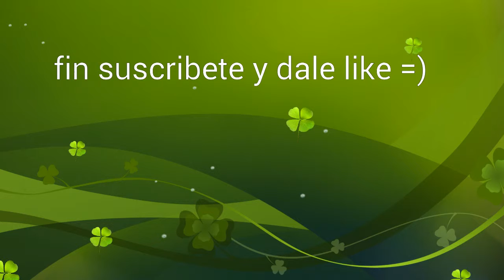¿Y tu que harias?